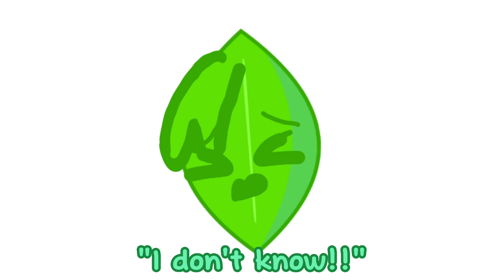The sun proposed to the moon| Fireafy|Meme|Art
no it's for the shippers.